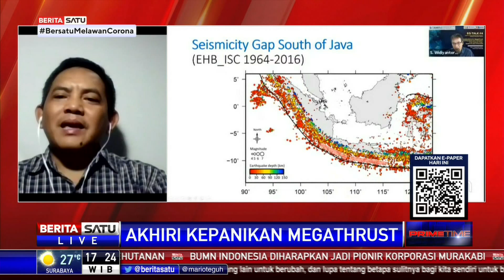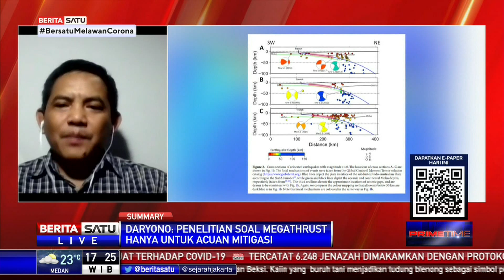Prime Time Talk: Akhiri Kepanikan Megathrust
Masyarakat diimbau tidak panik menyikapi hasil penelitian ITB soal potensi bencana tsunami setinggi 20 meter akibat gempa besar atau megathrust di pantai selatan. Daryono, Kepala Bidang Mitigasi dan Tsunami BMKG khawatir hal ini ditafsirkan berbeda oleh masyarakat sehingga menimbulkan kepanikan.

“Apa yang dilakukan teman-teman ITB kita apresiasi. Karena itu adalah skenario model terburuk yang tentunya bermanfaat bagi kita,” jelas Daryono melalui sambungan telepon, Ahad (27/9/2020).